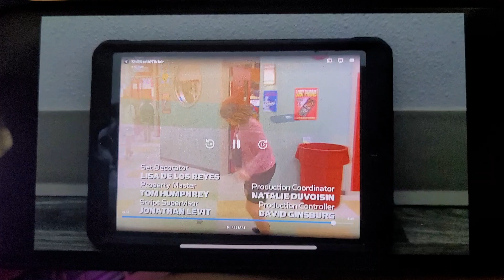It's A Laugh Productions Gravy Boat Disney Channel Original